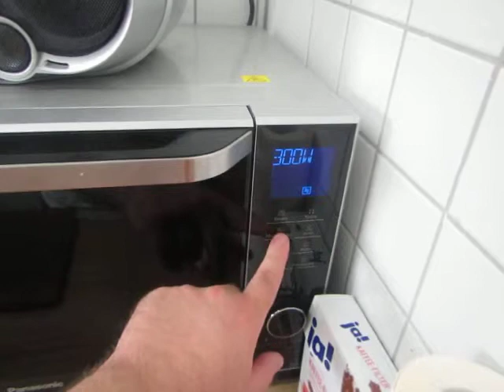cooking for women and eggs; 289